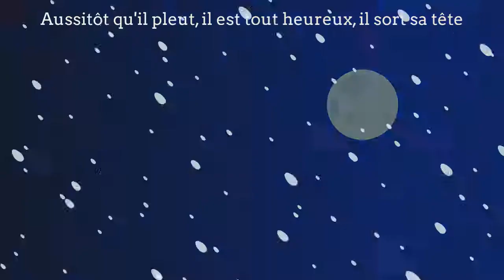Petit escargot porte sur son dos sa maisonnette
Aussitôt qu'il pleut, il est tout heureux, il sort sa tête

Je me donne du mal) Vous aurez beaucoup plus de vidéos

Supportez mon travail, ça me permettra d’améliorer le contenu de mes futures vidéos grâce à vos contributions sur ma page tipeee